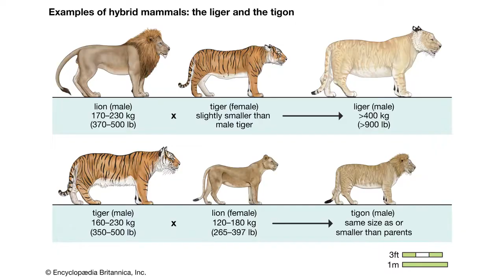Tiger & Female Lion Mate!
What Happens When Male Tiger & Female Lion Mate!